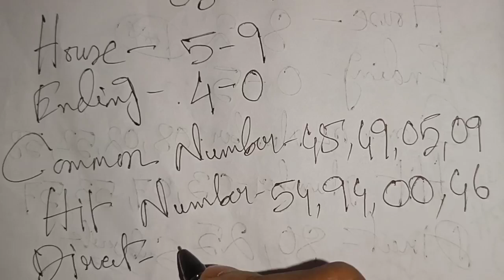Khanapara Teer Target Today 08-07-2022 || Khnapara Teer Result || House Ending 100%💰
khanapara teer house line,
khanapara teer idea,
khanapara teer indian house,
khanapara teer result in tarike,
khanapara teer result in tarikh,
khanapara teer juwai teer,
khanapara teer january,
khanapara teer king,
khanapara teer khanapara,
khanapara teer list,
khanapara teer live result today,
khanapara teer lucky 7,
khanapara teer live shillong,
khanapara teer lion,
khanapara teer new club chart,
khanapara teer sath,
khanapara teer shillong teer result,
khanapara teer yesterday,
khanapara teer youtube video,
khanapara teer yadav,